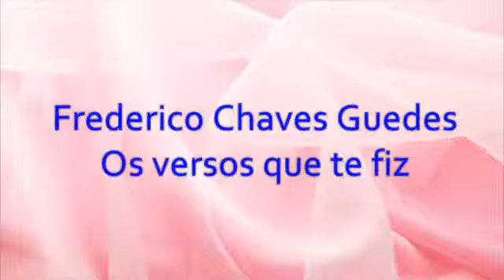Fred - Os versos que te fiz